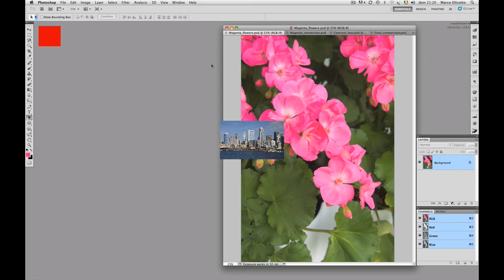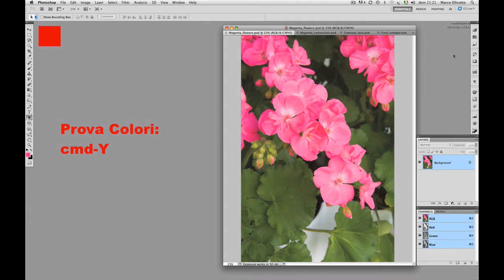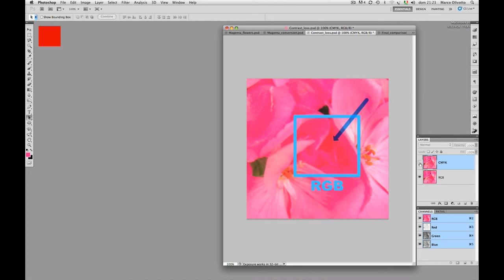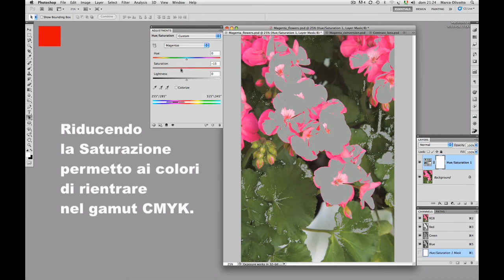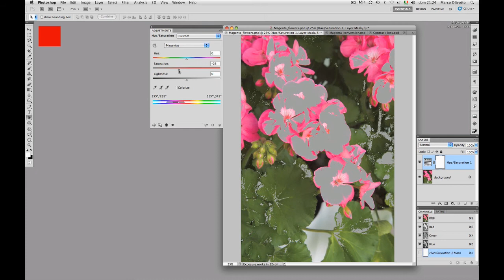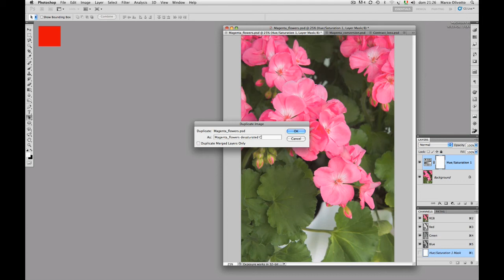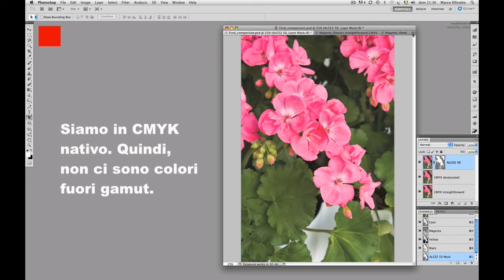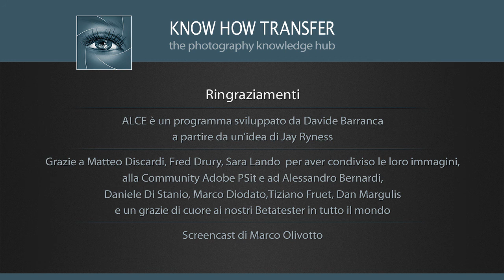2.10 ALCE: l'ultimo incubo. | Migliorare le conversioni a CMYK impossibili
2.10 ALCE: l'ultimo incubo. | Migliorare le conversioni a CMYK impossibili
ALCE all'opera | Video didattici avanzati di Marco Olivotto

Conversioni con colori fuori gamut in CMYK.
De-saturazione come opzione standard per recuperare dettaglio.
ALCE come opzione migliore per il CMYK

ALCE per Photoshop | Controllo avanzato del contrasto locale
Sviluppato da Davide Barranca

Uno strumento immediato e potente per regolare il contrasto locale di un’immagine in Photoshop, con un algoritmo che protegge le alte luci e le ombre evitando bruciature e neri pieni. L’interfaccia è semplice e pulita: un unico cursore permette di modulare l’effetto, in maniera molto intuitiva. Dona tri-dimensionalità alle immagini e migliora la qualità delle stampe.